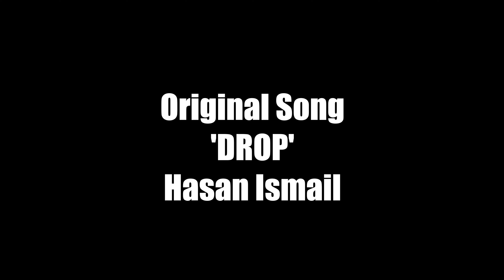Sup 11 City 2019 - NonStop Race highlight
11 Cities non-stop race 2019 was epic. But somehow disjointed at the same time as athletes were separated based on their speed track records. For media coverage, that would be a nightmare to report. As you cannot be at 3 places at the same time.